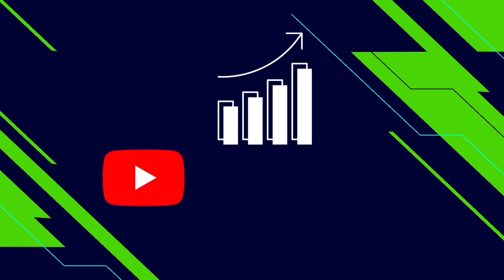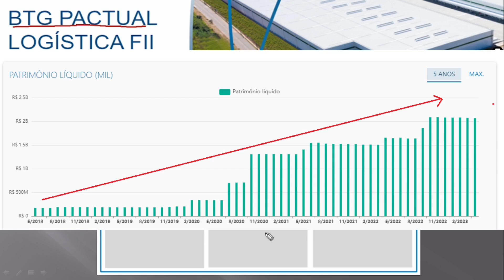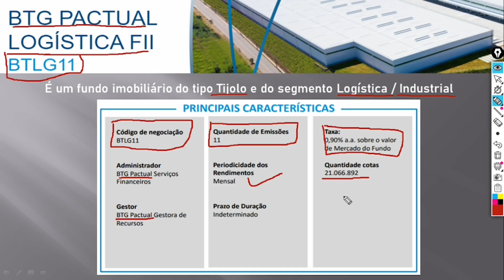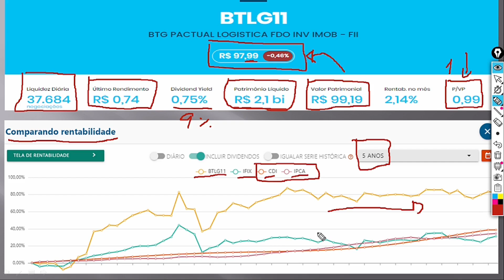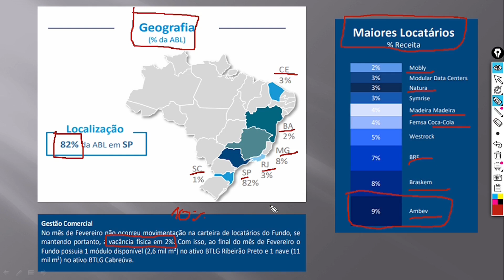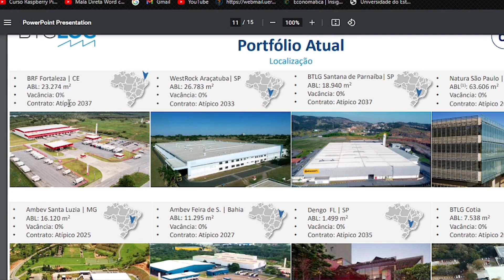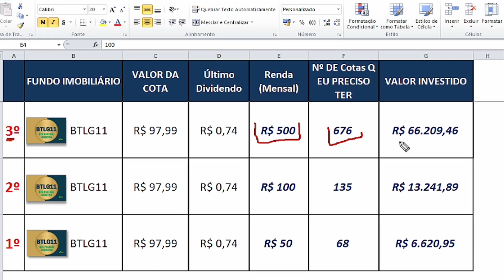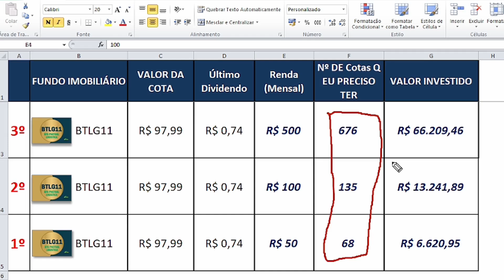BTLG11: FII BOM E BARATO | GALPÕES LOGÍSTICOS | TIJOLO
Simulação de investimentos  BTLG11, Fundo Imobiliário muito bom do setor de Logística Industrial, vamos falar e estudar o Fii BTLG11, Cotações, se vale a pena, rendimentos mensais, Portifólio e indicadores fundamentalistas.

Livros Recomendados Sobre Educação Financeira - Pode comprar sem medo
( Conhecimento também é um ótimo investimento ).